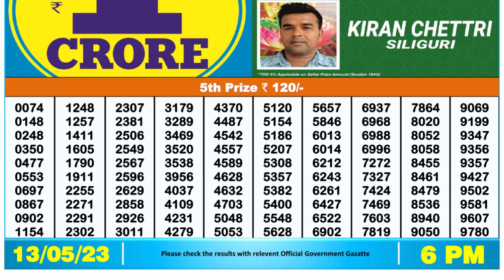Nagaland Lottery Sambad Live 6pm 13.05.23